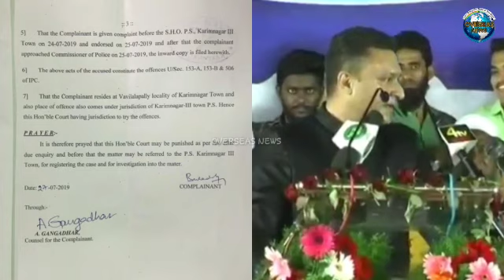Court Orders FIR against Akbaruddin Owaisi For His Speech After Receiving Clean Chit From Cops